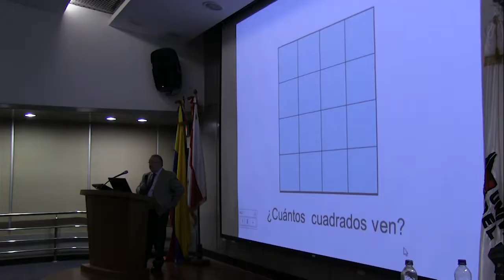Competencias y Práctica reflexiva, seminario Taller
MIni reportaje sobre el taller liderado por los profesores Catalanes. María Victoria Gomez y Ramón Moix organizado por el CEDU los días 10 y 11 de Junio de 2014.